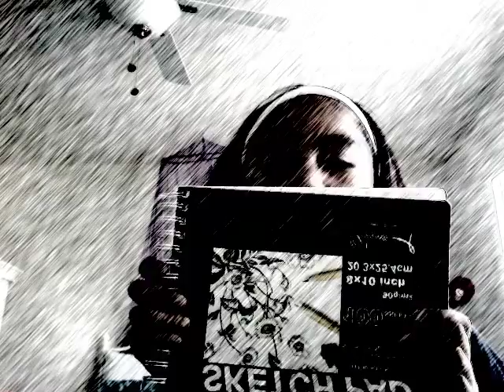All About Me!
Username: Izzyrocks6262